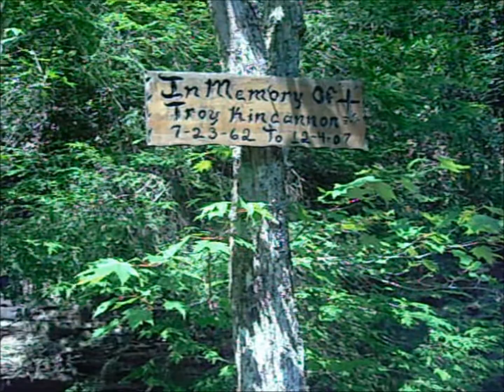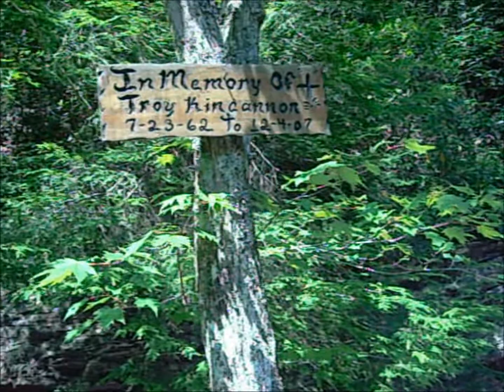Piney River trail pt3 Spring City Tenn.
A Day hike